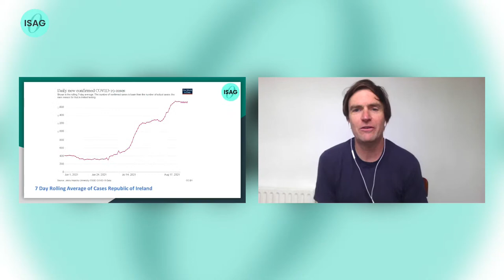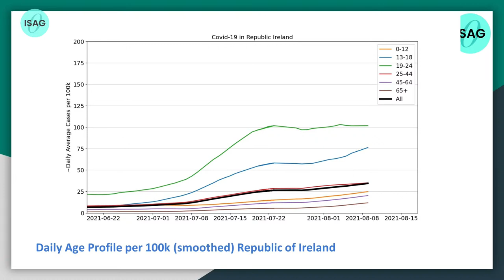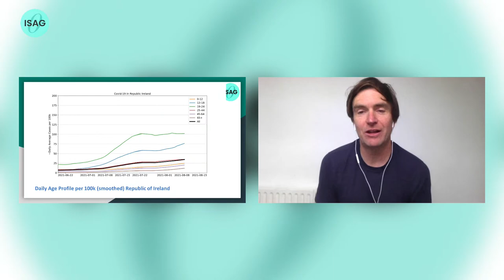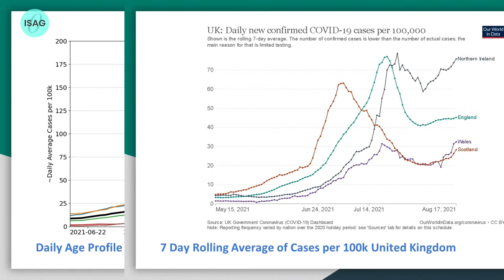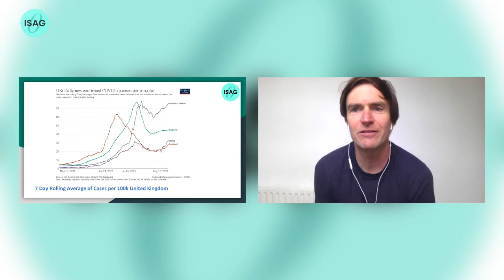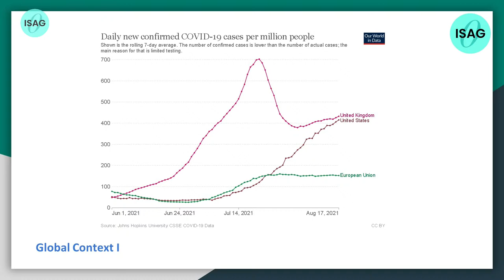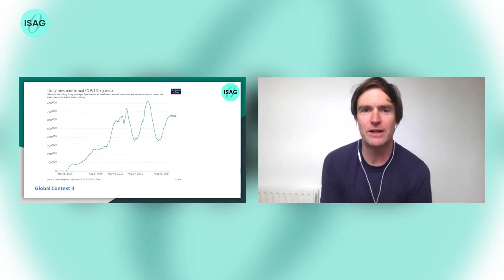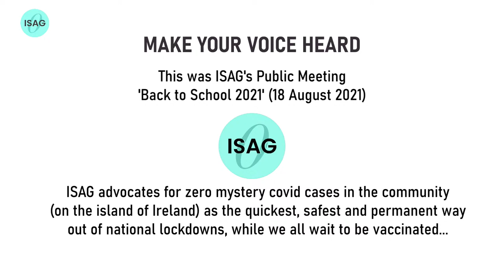ISAG Public Meeting: Back to School 2021 – What we need to do to protect our children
For the first time in this pandemic, children are relatively unprotected from the virus. With the new school and third level education terms beginning in September, the Irish State will be gathering the largest unvaccinated proportion of our society indoors at a time where many of the protective public health measures in place have been relaxed or removed, and when those adults who have been vaccinated are being encouraged to relax, to go out, and to take up the “vaccine bonus”.